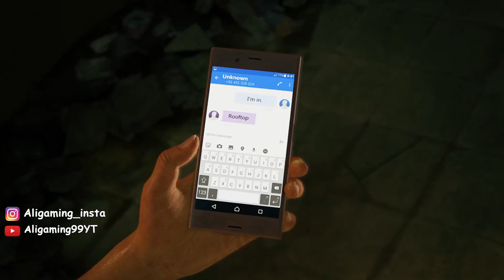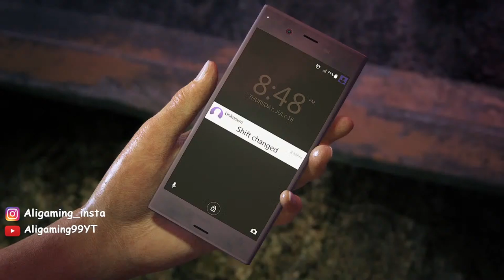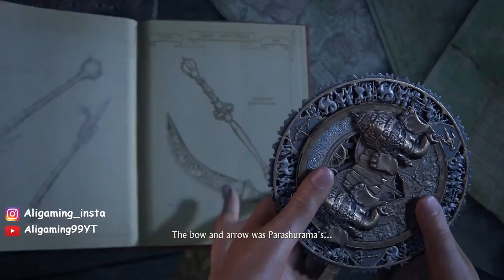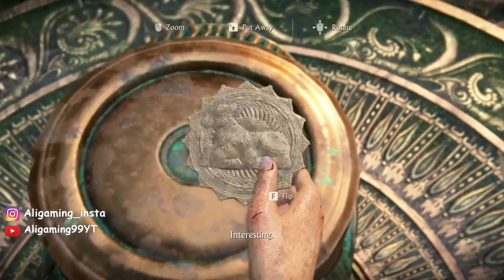UNCHARTED LEGACY OF THIEVES Walkthrough Gameplay [1080p 60fps] No Commentary